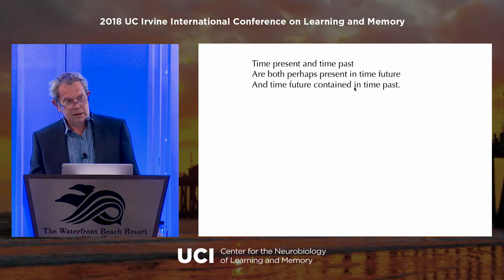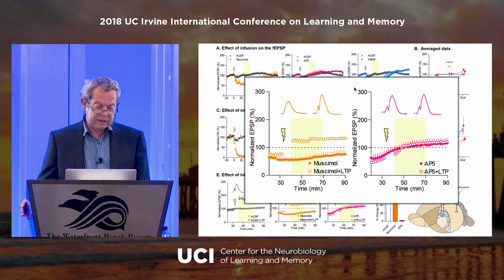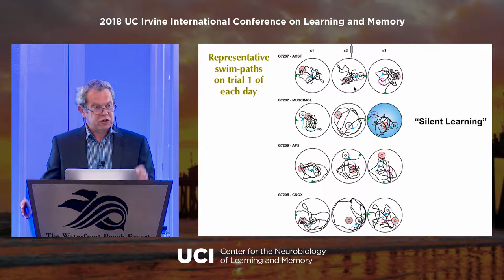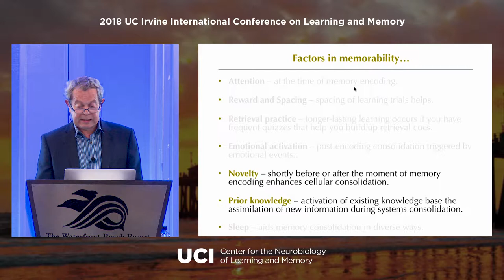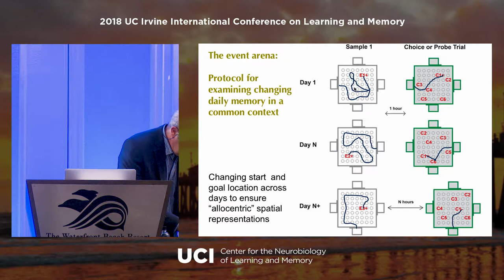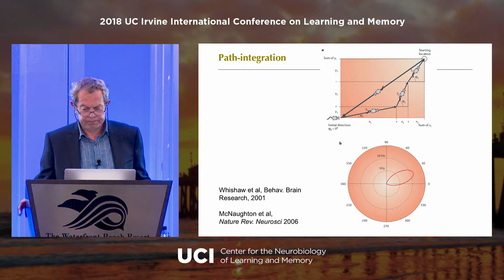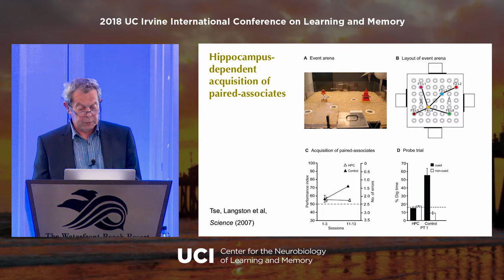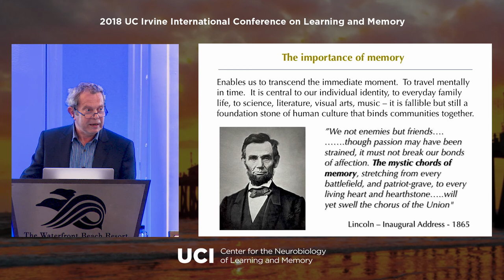The Making and Keeping of Memory | Richard Morris, Ph.D. | LEARNMEM2018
Richard Morris, Ph.D. is Director of the Center for Cognitive Neural Systems and the Wolfson Professor of Neuroscience at the University of Edinburgh. He is a Fellow of the Royal Society of Edinburgh and a Fellow of the Royal Society. Dr. Morris is known for developing the Watermaze, one of the most widely used tasks in behavioral neuroscience. His research program focuses on the making and keeping of memory.

This lecture was presented at the 2018 International Conference on Learning and Memory (LEARNMEM2018).

More info about the Center for the Neurobiology of Learning and Memory at the University of California, Irvine

Introduction by Lisa Genzel (Radboud University, Nijmegen)

Lecture begins at 4:45